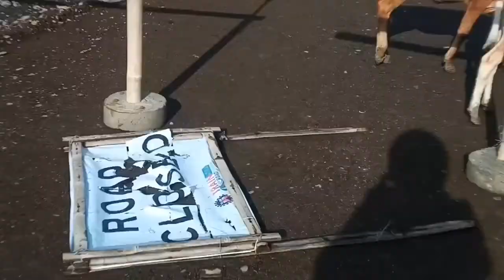Goat Vs cow